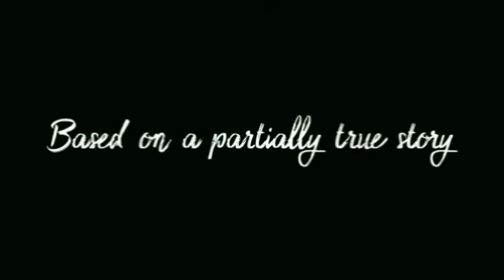Bedroom horror story (based on true story)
Hope you all liked the story , don't forget to like and subscribe ,and if you have any goosebumps-worthy story and want to share then do write to us on email or DM us on our Instagram page  ,we will feature it here.